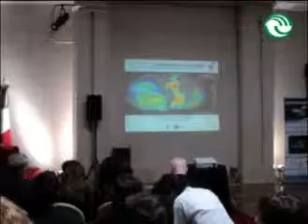Presentaron los primeros envíos del satélite argentino SAC-D/Aquarius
A solo cuatro meses de su lanzamiento, todos los instrumentos incorporados al mayor satélite desarrollado y construido en el país funcionan con exactitud. Según destacaron los jefes y directivos de la NASA, el SAC-D/ Aquarius abre una nueva era en la cooperación científica internacional.